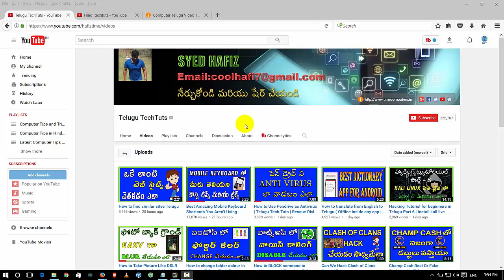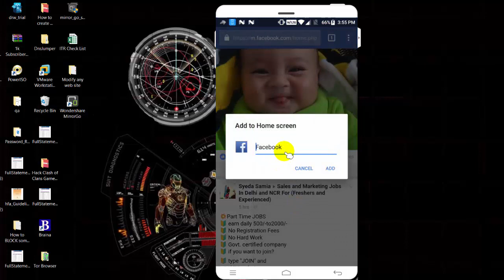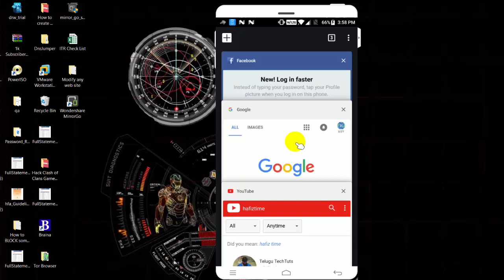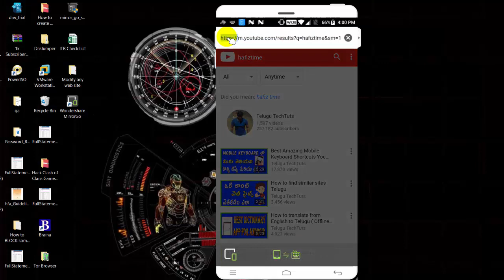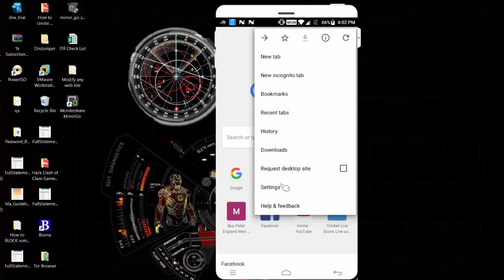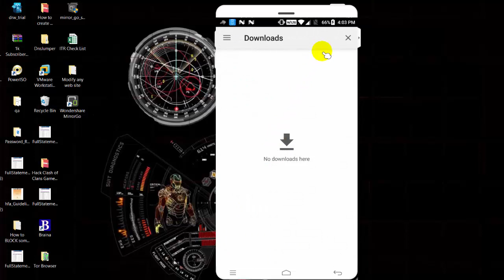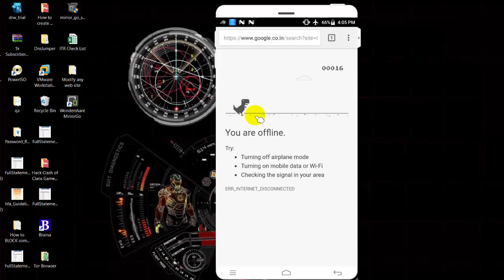Unknown google chrome Secret Tips & Tricks | Telugu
hi friends na peru hafiz.. ee video miru mobile lo google chrome browser lo miku teliyani konni tips nerchu kovachu..